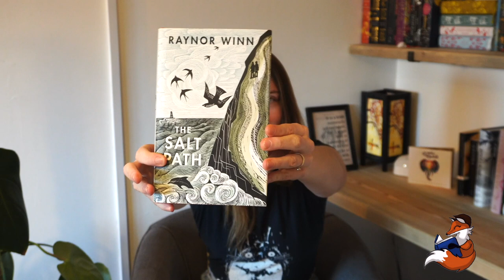📚 BOOK REVIEW - The Salt Path by Raynor Winn - I read a based on a true story book?! 📚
Very unusual for me.
I read a book based on a true story.
And I liked it.

Or go to my pages for up-to-date news and writing tips.